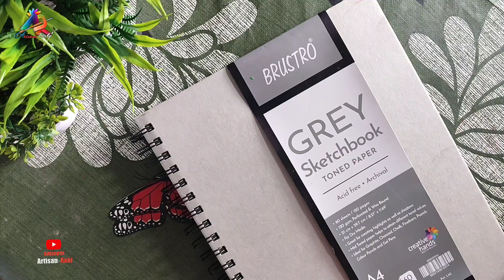New Year Drawing with oil pastel |Artisan Rabi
hello everyone welcome to @Artisanrabi
  This drawing is happy new year drawing with oil pastel.